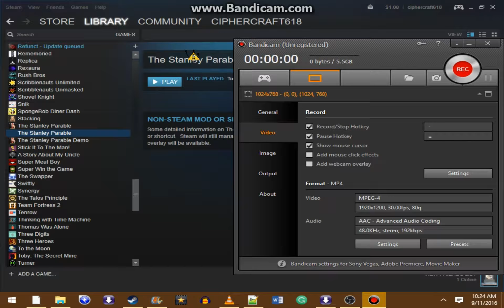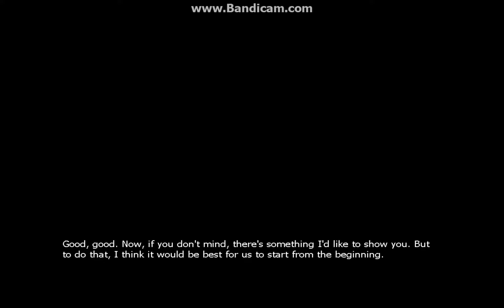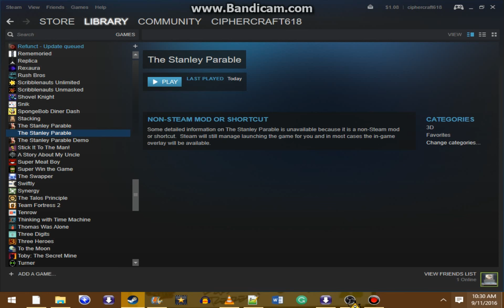The Stanley Parable Half Life 2 Mod: Work Ending in 4:05 (World Record as of 9/11/2016)